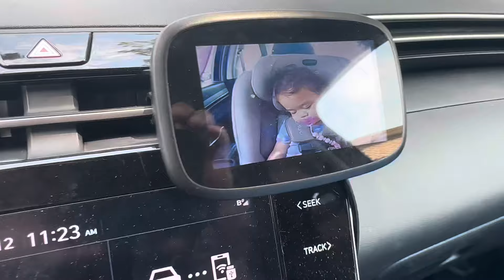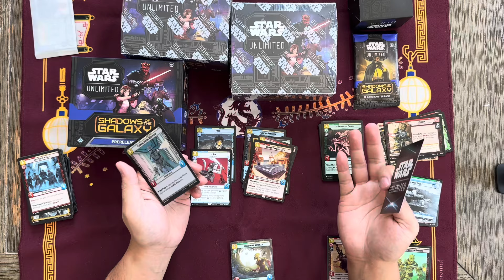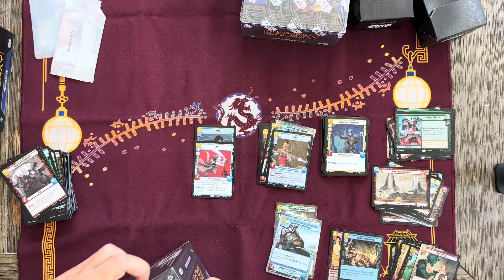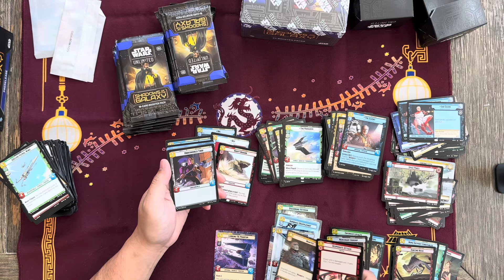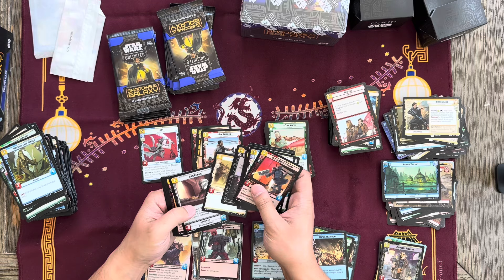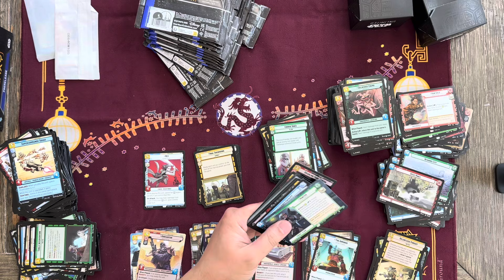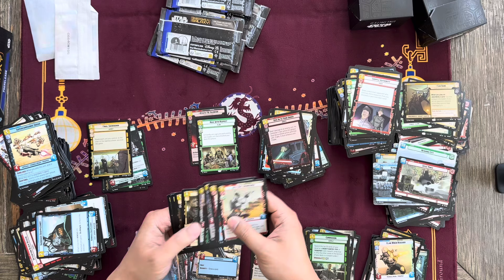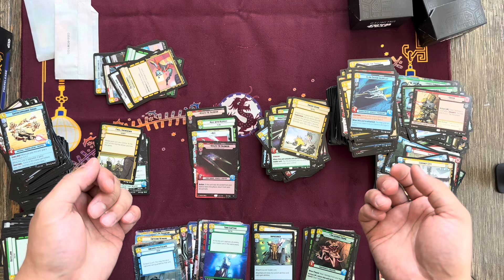Star Wars Unlimited TCG has a huge problem...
My area in California is one of the lucky few unaffected by a HUGE problem affecting the game and community as a whole... can FFG fix this issue in time?